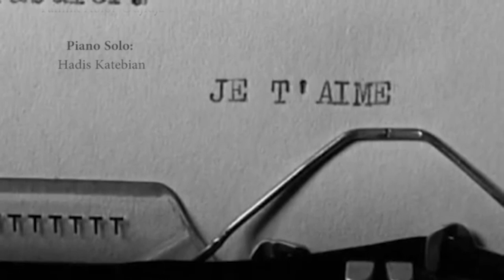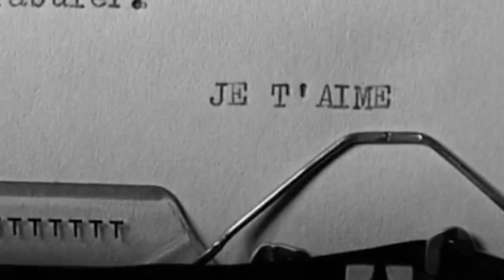NEVER FOREVER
Eine Aufführung des DS-Kurses des 2. und 4. Semesters am Goethe-Gymnasium Berlin mit:
Hadis Katebian
Lisa Wu
Yannik Ablor-Odjidja
Kira Cenko
Bogdan Dankovic
Anita Fromiller
Gökay Gök
Merisa Kadunic
Gustav Kersting
Moritz Littbarski
Anna Rubinstein
Joris Schultz-Heinbrok
Maxim Tanchik
Benjamin Hahn
Tess Richey
Technischer Support und Filmschnitt: Max Gräfe
Tanzperformance: Aurora Shubina
Saxophon Solo: Yannik Ablor-Odjidja
Piano Solo: Hadis Katebian
Leitung, Kostüme, Bühnenbild: Jessica Daxenberger, Fachbereich
                                                        Bildende Kunst/Darstellendes Spiel